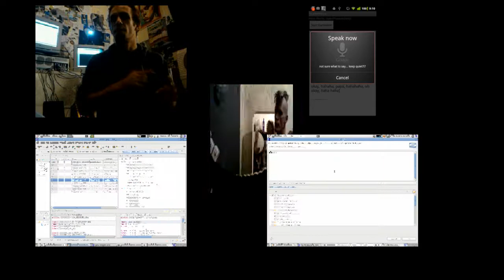[Please use updated link below] - iiNet TopGeek 2012 - PuZZleDucK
My video entry for iiNet TopGeek 2012 - be sure to check out my updated video (with audio! :P)